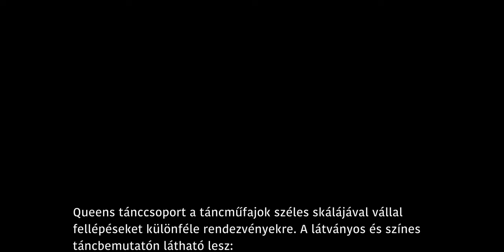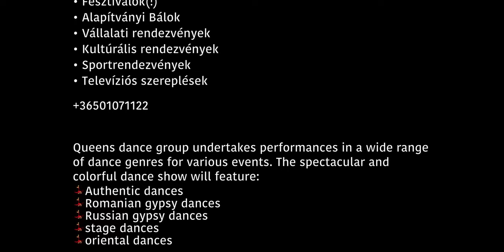⭐⭐⭐MENYHÉRT VIVIEN DANCING QUEENS CSAPATA 2023⭐⭐⭐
►Diana Matei - Hai vino de ma fura

ROYAL MEDIA
+36-20/916-9966 - English, Romanian, Hungarian, Italian, French